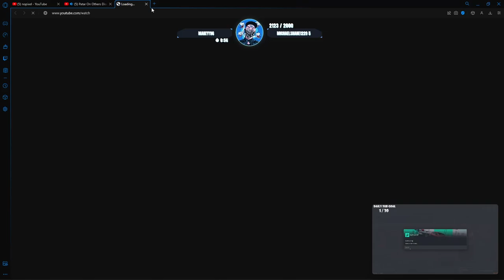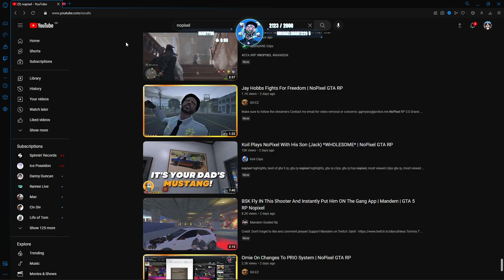Swizz Reacts to Chang Gang Clips But From a Different Perspective! | NoPixel RP | GTA | CG